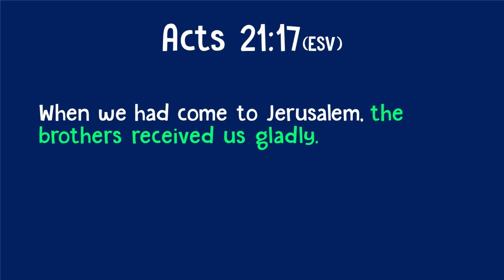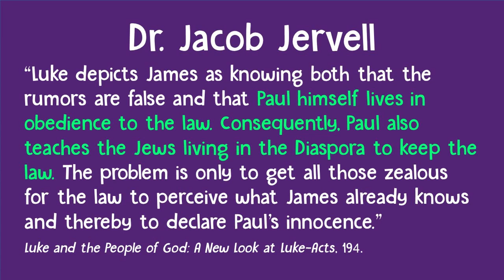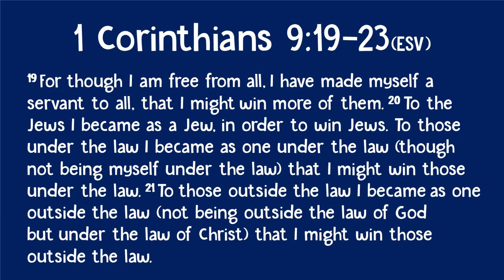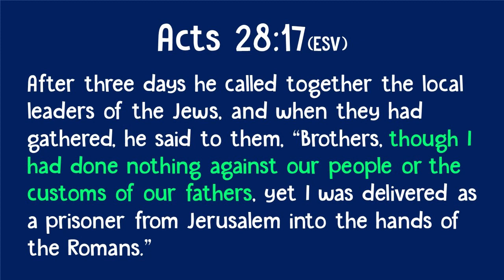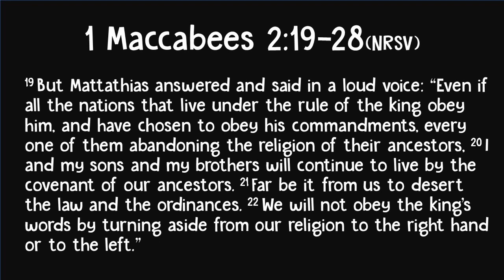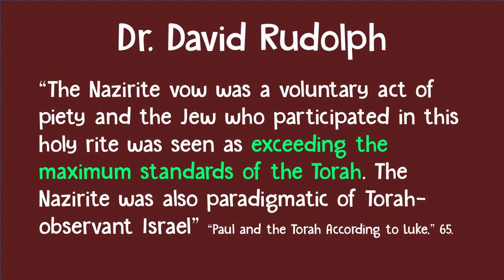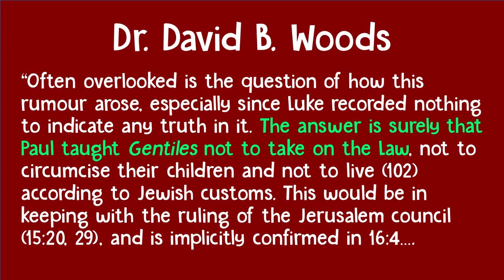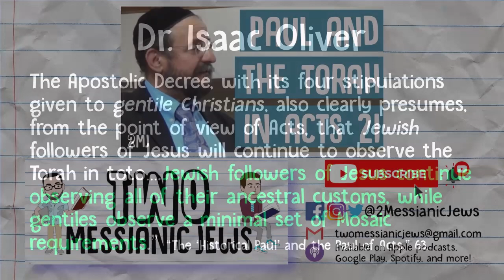Did Paul Teach Against Torah in Acts 21? Responding to Rabbi Michael Skobac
Does Acts 21 confirm that Paul taught against Torah-observance for Jews? According to Rabbi Michael Skobac of Jews for Judaism, Acts 21 shows Paul's "real position" was that Jews should stop obeying the Torah. I walk through the whole account of Acts 21:17-26 to demonstrate that it says the exact opposite! Acts 21 shows that Paul was a Torah-observant Jew himself and taught other Jewish followers of Jesus to do the same.

00:00 - Introduction
1:26 - Rabbi Michael Skobac's Objection in Acts 21
2:38 - Responding to Rabbi Michael Skobac's Objection in Acts 21
12:05 - Was Paul just 'becoming a Jew to the Jews'? (1 Corinthians 9)
16:54 - Deeper Analysis of Acts 21:17-26
             19:54 - What does 'zealous for the Law' mean?
             23:20 - What is a Nazirite vow?
             26:48 - How did the rumor about Paul in Acts 21 start?
32:10 - Summary and Conclusion

Covenantal responsibility is as Rabbi Russ Resnik says, “to live as members of a people chosen by God and given in Scripture a unique set of instructions and obligations; to live in a way that contributes to the survival and destiny of the Jewish people.”

Full video where I get the clip of Rabbi Michael Skobac

Dr. David Rudolph's website and book on 1 Corinthians 9